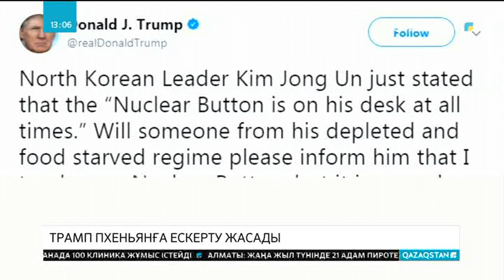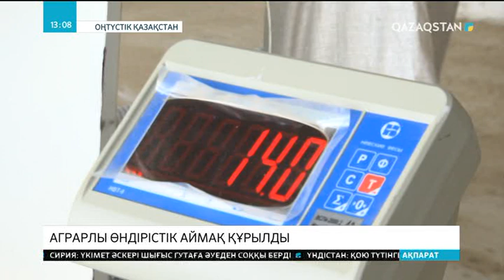13:00 Ақпарат (03.01.2018)